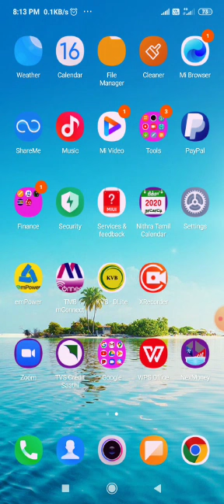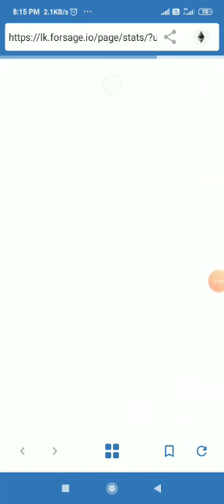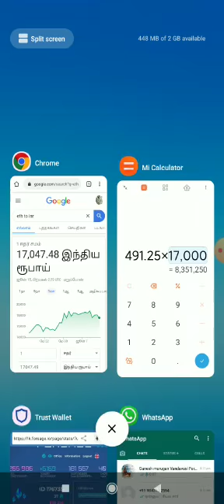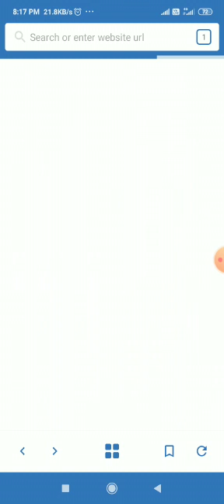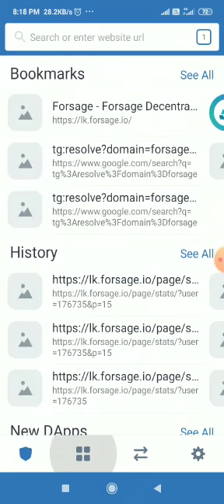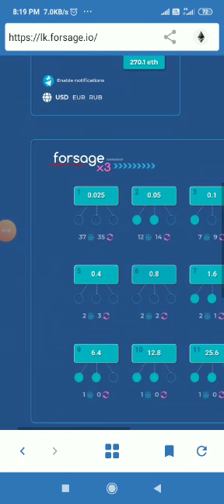Forsage earnings 62 Lakhs in 10 days - Sugavanam 9176244989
FORSAGE. IO

வெரும் 1800 ரூபாய் முதலீட்டில்.இரண்டே மாதத்தில் இரண்டு கோடி  ரூபாய் சம்பாதித்த ஆதாரம் Daily இரவு மீட்டிங்கில்
தவறாமல் கலந்து கொள்ளவும்...

mani k is inviting you to a scheduled Zoom meeting.

Topic: BLOCKCHAIN EDUCATION PROGRAM
Daily TIME
7.35 PM  (INDIAN TIME)

சார் வணக்கம் Daily இரவு சரியாக 7.35 மணிக்கு  ZOOM மீட்டிங் தவறாமல் கலந்து கொள்ளவும். நனறி..

Please join Forsage with me...

🥦Forsage is a Smart Contract Crypto earnings program that you work from home at your own leisure. ... It is based on the particular features of the Ethereum cryptocurrency and it enables you to earn a long term residual income just by reffering this to 3 other people and asking them to do the same as you🥦

🥦Forsage works like any pyramid scheme or multilevel marketing company: you pay a fee to join, and that fee gets funneled up the pyramid. The only way to recover your initial investment is to convince a bunch of people to join underneath you🥦

🥦Smart contracts get executed by the blockchain nodes, as a result of processing transactions that are submitted by the user. A blockchain transaction has a designated target smart contract function, a payload that contains input values to the function call, and always signed by the submitter🥦